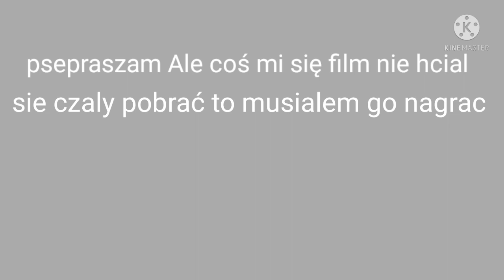ratte i lievathan vs KV.44 i wirus animacje o czołgach